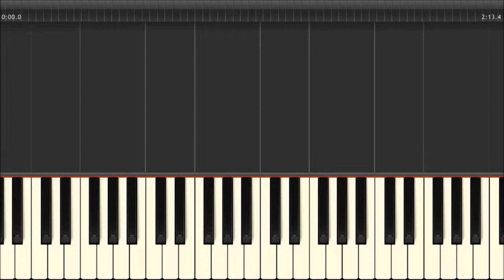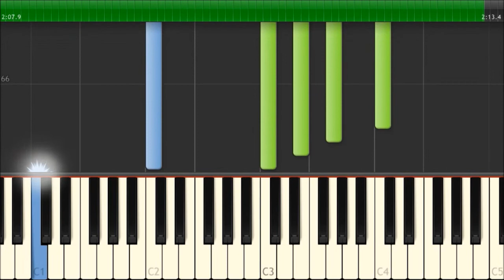Convoy - C. W. McCall - Piano Tutorial (short ver.)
C. W. McCall - Convoy -  Piano Tutorial

#70'smusic  #70'sHits